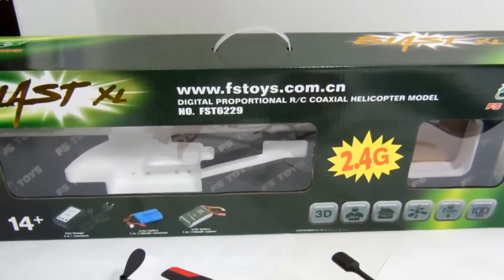APRENDA A PILOTAR HELICÓPTERO RC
Orientação sobre como manusear o novo modelo de helicóptero de controle remoto da FS para iniciantes, bem como uma demonstração com o mesmo voando. PEDIX COMERCIAL - Modelismo Profissional - Automodelos, Aeromodelos, Nautimodelos, Helicópteros, Drones, Peças de Reposição - Visite nosso